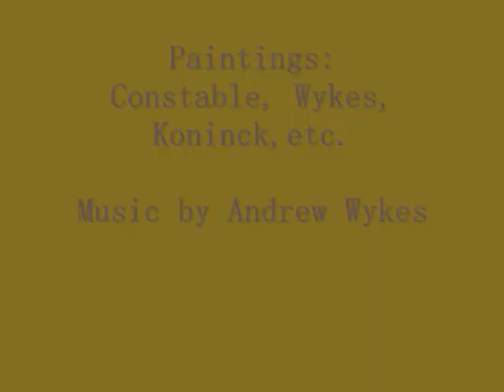Paintings by Andrew Wykes, Koninick,Constable etc